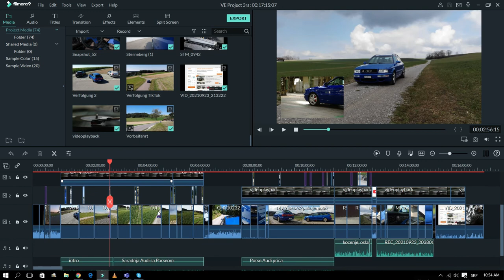How it's made the Audi Porsche RS2 video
how it's made the RS2 video